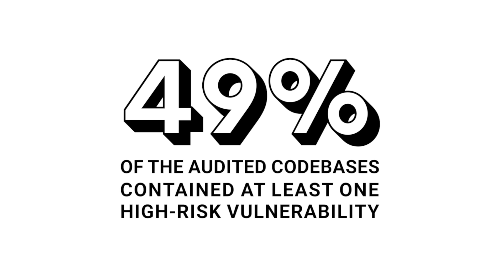The 2022 Open Source Security and Risk Analysis (OSSRA) Report | Black Duck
Marking the 7th edition this year of the 2022 OSSRA, herein, Black Duck analyzes vulnerabilities and license conflicts found in more than 2,400 codebases across 17 industries. To better understand the software security and risk landscape of open source development and use, download a copy of the report Duck.com/ossra.